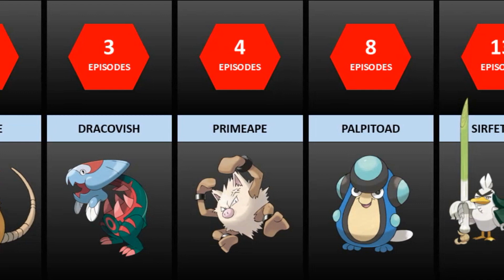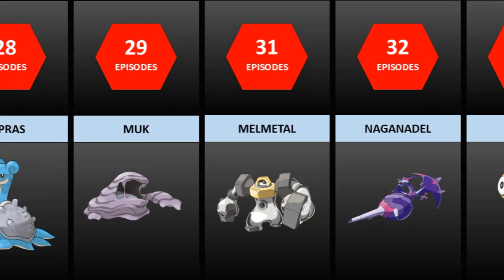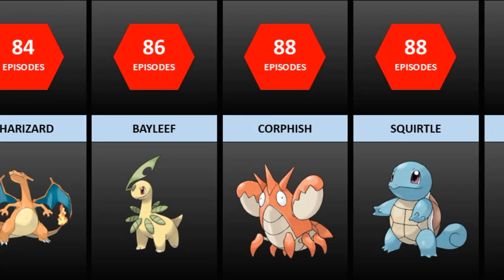Most Anime Appearances of Ash's Pokemon Ranked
Tags to hopefully get picked by algorithm :)

Pokemon types
ash all gym battles
ash all pokemon
ash greninja returns
ash mega lucario
ash strongest pokemon
ash strongest team
best pokemon team
pokemon
pokemon anime
pokemon brilliant diamond
pokemon cartoon
pokemon gym leaders
pokemon journeys
pokemon xyz
serena return
Ash greninja returns
new pokemon
pokemon types
new pokemon game
pokemon fusion
pokemon legends arceus
all ash pokemon win rate
ash ketchum pokemon win rate
ash pokemon win percentage
best pokemon of ash
best pokemon pikachu
Pikachu
Comparison videos
Reigarw comparison
watchdata
ash ketchum pokemon
ash ketchum all pokemon
ash ketchum pokemon master
ash ketchum and pikachu
ash ketchum all pokemon in hindi
ash ketchum charizard
pokemon in hindi
pokemon journeys
pokemon ash
pokemon all episodes in hindi
pokemon battle
comparison videos
pokemon latest episodes
ash best pokemon
pokemon journeys
pokemon journeys latest episode
pokemon brilliant diamond and shining pearl gameplay,
pokemon brilliant diamond and shining pearl trailer,
pokemon brilliant diamond and shining pearl release date,
pokemon brilliant diamond and shining pearl new trailer,
pokemon brilliant diamond and shining pearl walkthrough,
pokemon brilliant diamond and shining pearl differences,
pokemon brilliant diamond and shining pearl features,
pokemon brilliant diamond and shining pearl leaks,
pokemon brilliant diamond and shining pearl news,
pokemon brilliant diamond and shining pearl nintendo
pokemon legends arceus trailer,
pokemon legends arceus leaks,
pokemon legends arceus zorua,
pokemon legends arceus gameplay,
pokemon legends arceus new trailer,
pokemon legends arceus pokemon,
pokemon legends arceus battle,
pokemon legends arceus characters
pokemon legends arceus release
pokemon bdsp realease
pokemon bdsp gameplay
pokemon bdsp leaks
ash pokemon champion,
ash pokemon cartoon hindi,
ash pokemon facts,
ash pokemon hindi episode,
ash pokemon hindi video,
ash pokemon hindi song,
ash pokemon in unova region,
ash pokemon in sun and moon,
best pokemon team
pokemon
pokemon anime
pokemon brilliant diamond
pokemon cartoon
pokemon gym leaders
pokemon journeys
pokemon xyz
serena return
Ash greninja returns
new pokemon
pokemon types
new pokemon game
pokemon fusion
pokemon journeys
pokemon ash
pokemon battle
comparison videos
pokemon latest episodes
ash best pokemon
pokemon journeys
pokemon journeys latest episode in hindi
pokemon bdsp realease
pokemon bdsp gameplay
pokemon bdsp leaks
pokemon scarlet and violet
pokemon violet and scarlet
violet and scarlet
pokemon scarlet and violet trailer,
pokemon scarlet and violet reaction,
pokemon scarlet and violet gameplay,
pokemon scarlet and violet starters,
pokemon scarlet and violet starters evolutions,
pokemon scarlet and violet in hindi,